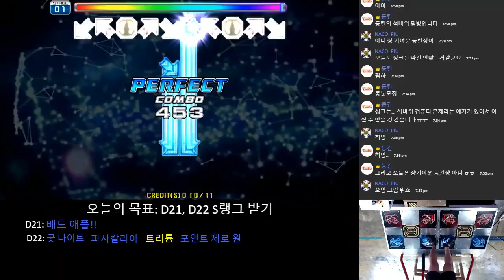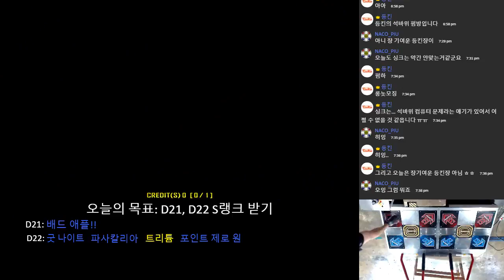[DHKDRNS] FFF D22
[PIU PRIME2] FFF D22
D22 S랭크 내기 실패